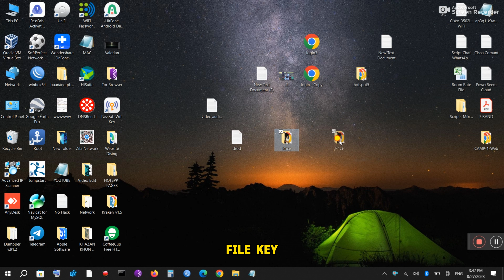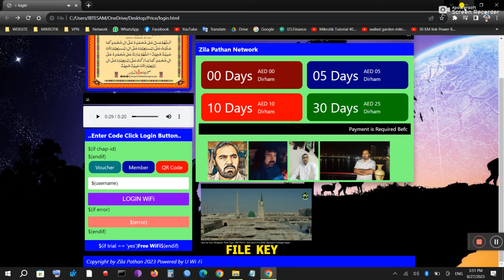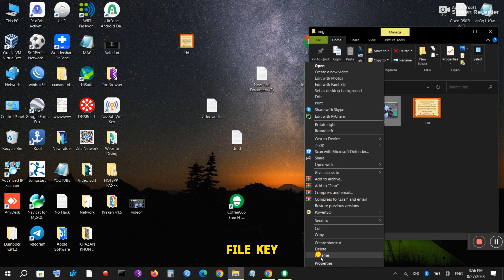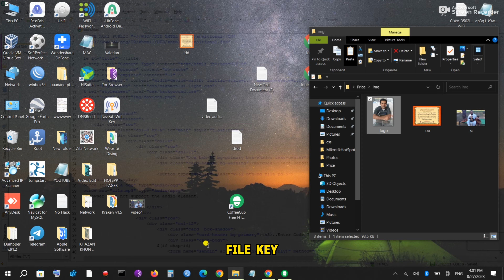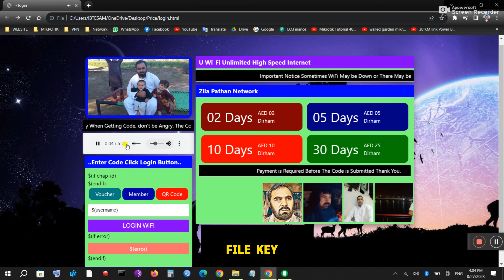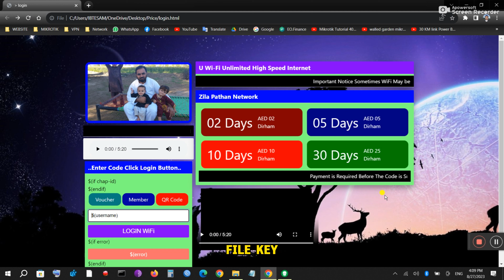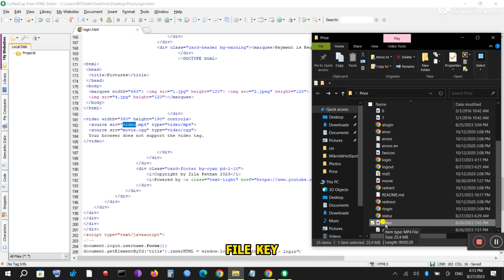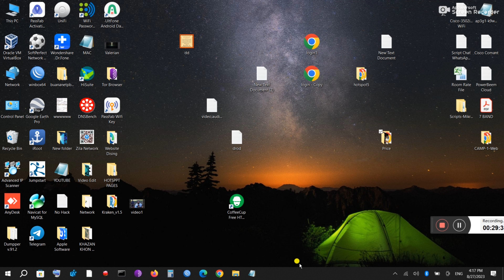Mikrotik Hotspot - Customized Login Page | Add Audio and Video Design Login Template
How to Mikrotik Hotspot Login Page Design | Add Audio Video to Mikrotik Hotspot Login Page Template
1- Designing a Mikrotik Hotspot login page involves creating a visually appealing and user-friendly interface for users to log in to the Wi-Fi network. While I can't directly show you visual designs, I can certainly describe the elements and steps you can take to design a login page for your Mikrotik Hotspot. You'll need to use HTML and CSS to achieve this. Here's a step-by-step guide:

2- CSS Styling:
Create a separate CSS file (styles.css) to style your login page. You can customize the styling according to your preferences. Here's a basic example:

3- Customization:
Modify the CSS styles to match your branding, using appropriate colors, fonts, and layout adjustments. You can also include your company logo and any additional information you want to display on the login page.

4- Integration:
If you're using the Hotspot feature on a MikroTik router, you would typically configure the login page URL in the Hotspot settings. The router will automatically redirect users to your custom login page when they try to access the internet.

5- Responsive Design:
Ensure that your login page is responsive so that it works well on various devices, including desktops, tablets, and smartphones

Remember that this is a basic example, and you can enhance the design and functionality as needed. Additionally, make sure to consider security best practices, such as using encryption for transmitting sensitive data like passwords.